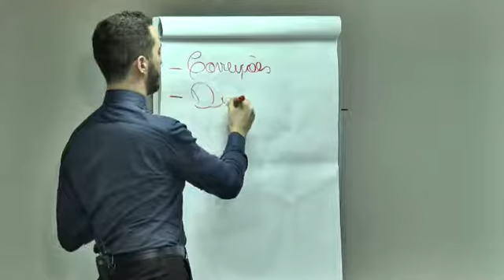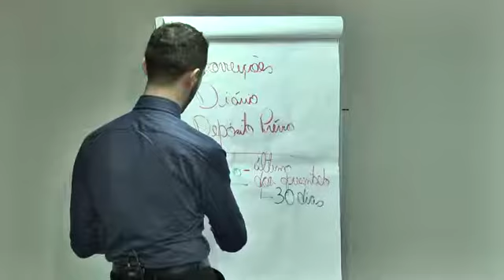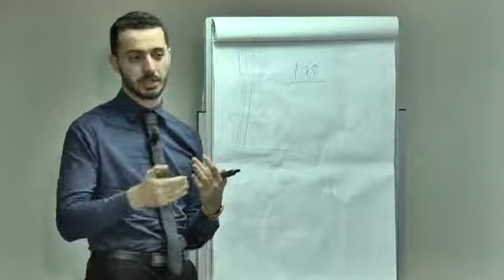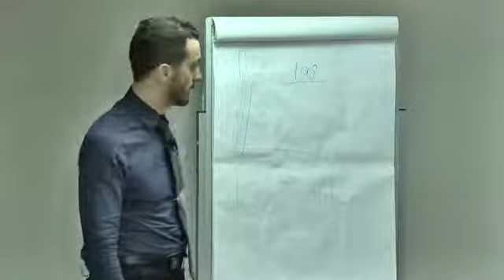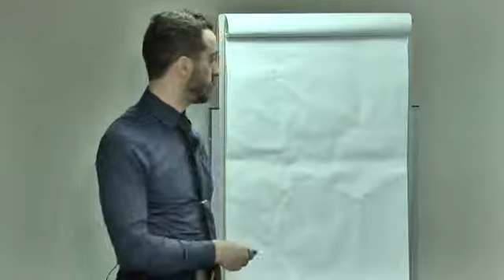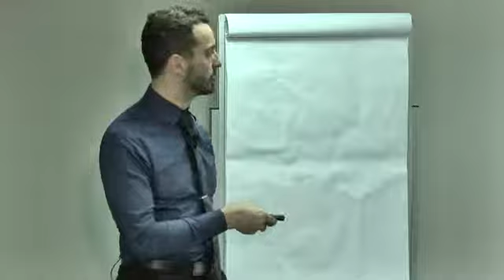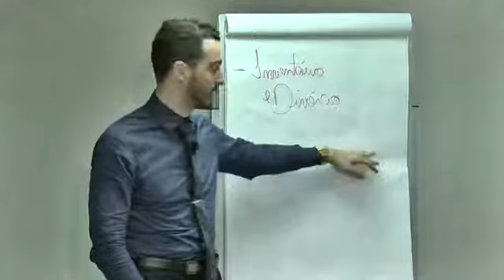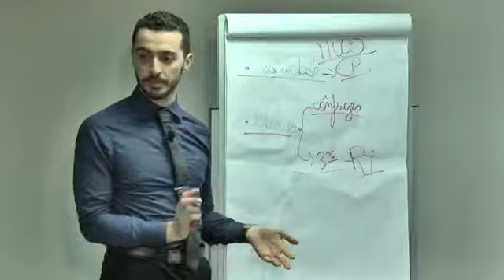Reta Final SC – Tab. Notas e Protesto Aula 5 Parte 1